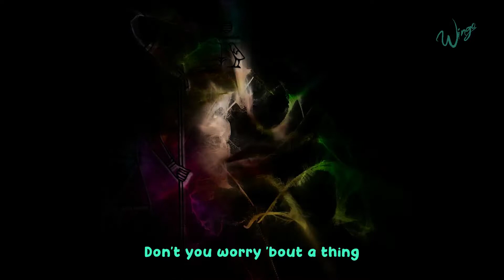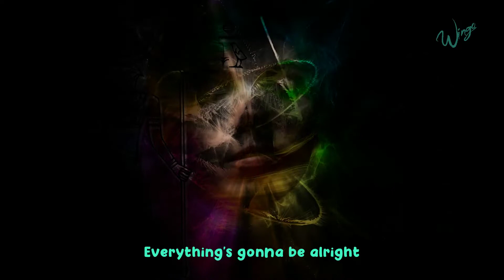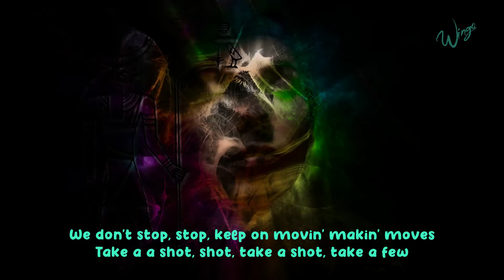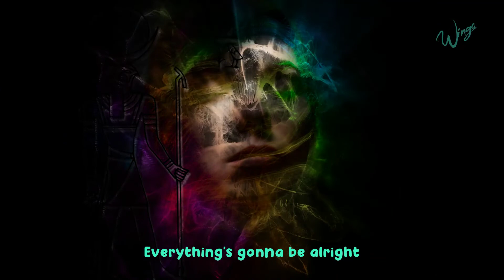Black Eyed Peas, Shakira, David Guetta DONT YOU WORRY Lyrics